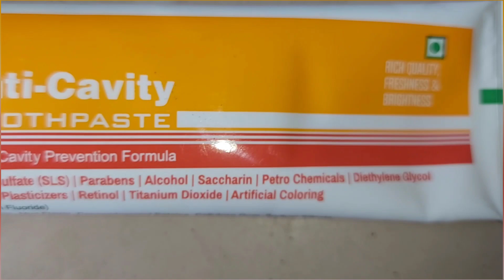Pearlie Bright Anti-Cavity Toothpaste#badbreath#cavity#toothstain#toothproblems#forming#brightteeth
Take a look at this Pearlie Bright Anti-Cavity-110g (Pack of 2) Toothpaste on Flipkart